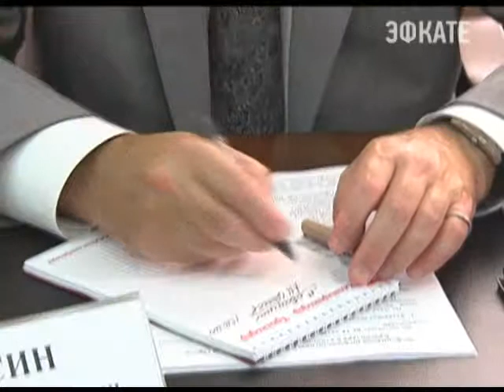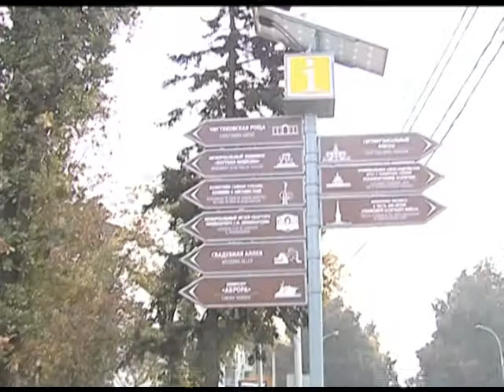На реконструкцию Краснодара уйдет больше 26 млрд. рублей. Новости 24 Сочи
Километры тактильной тротуарной плитки, танцующие фонтаны и новая набережная — Краснодарские улицы приобретают столичный облик. До 2018 года в масштабную реконструкцию города вложат больше 26 млрд рублей. Сегодня губернатор Александр Ткачёв проехал по Краснодару и проконтролировал, как ведутся работы.
Сочи. Новости.
Телеканал Эфкате.